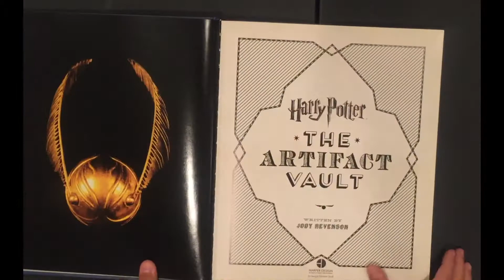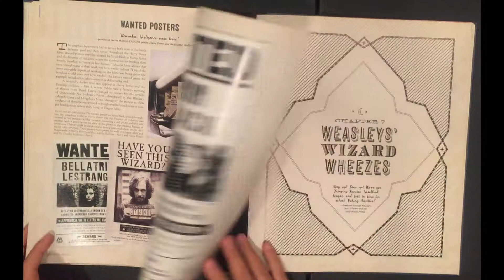The Art of "Harry Potter - The Artifact Vault" - Quick Flip-through Preview Artwork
Please purchase the book to fully enjoy them! Thanks!

Harry Potter: The Complete 8-Film DVD Collection

Throughout the making of the Harry Potter movies, designers and craftspeople were tasked with creating fabulous Feasts, flying brooms, enchanted maps, and much more, in addition to all the magical items necessary for everyday wizarding life. Harry Potter: The Artifact Vault chronicles the work at the graphics and prop teams in creating lovingly crafted items; and the stunning inventiveness used to create a rich, filmic universe.